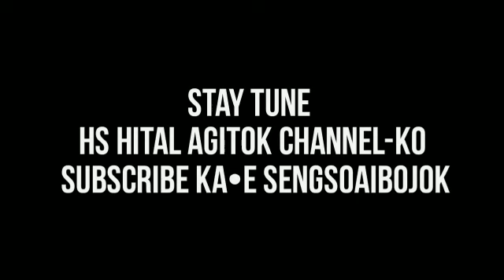onggramaijok (official video trailer)HS Hital Agitok prod by Cheast B (Dio s sangma)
Nisoengipa sakantikon mittela 🙏🙏🙏 namnikode chakchikgija dakchakpachina sakantikon molmolpaenga pilakkon mittela 🙏🙏🙏🙏🙏🙏🙏🙏🙏🙏🙏🙏🙏🙏🙏